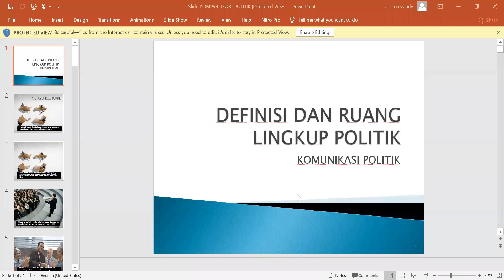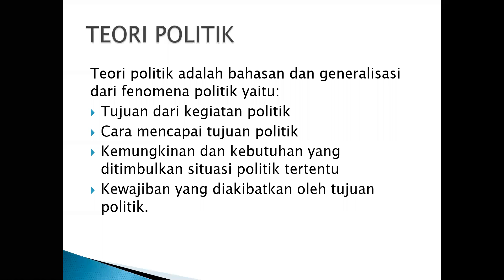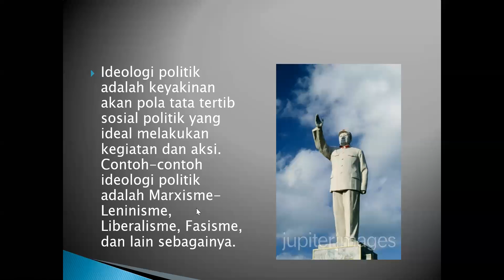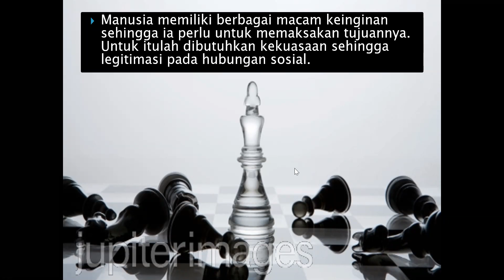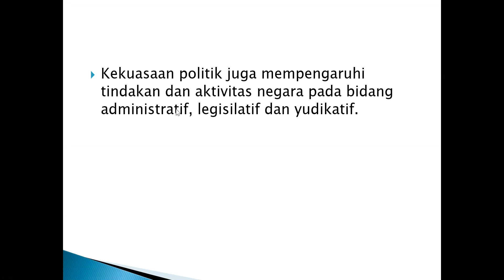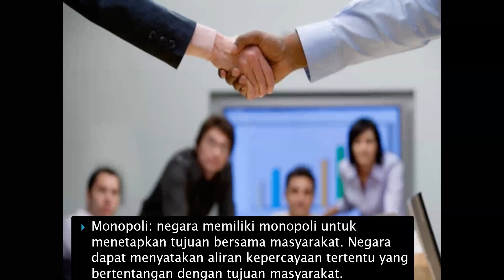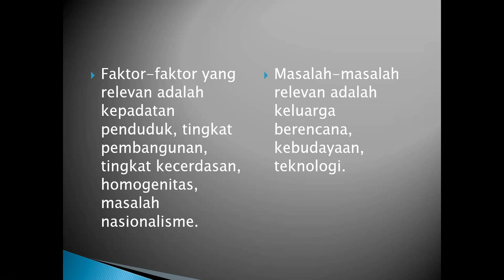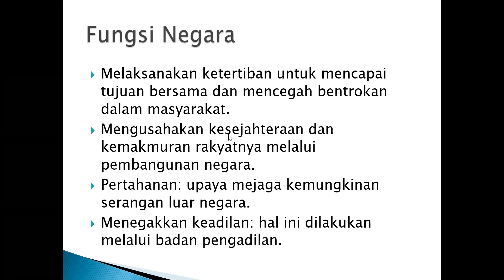SosPol 6 Teori Politik